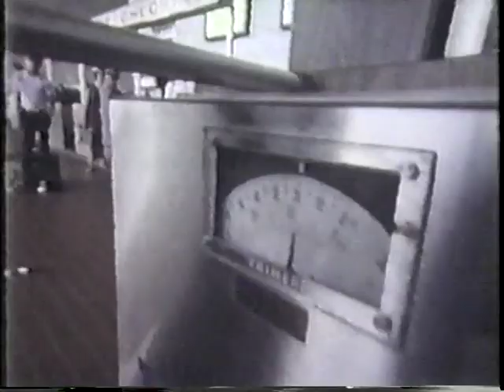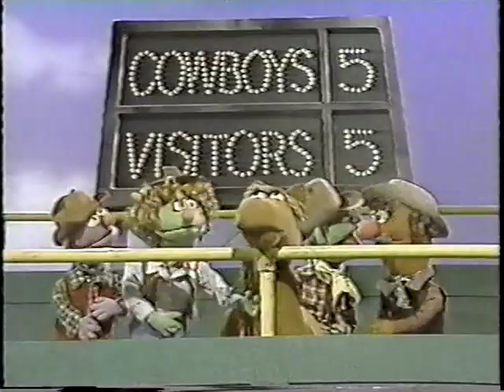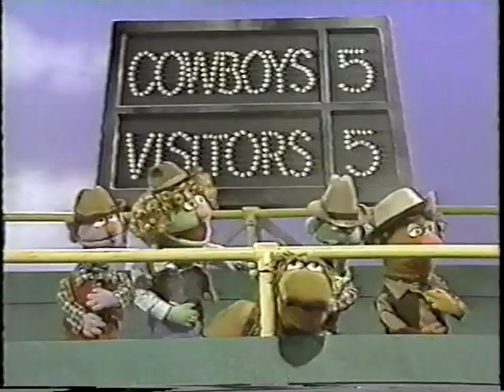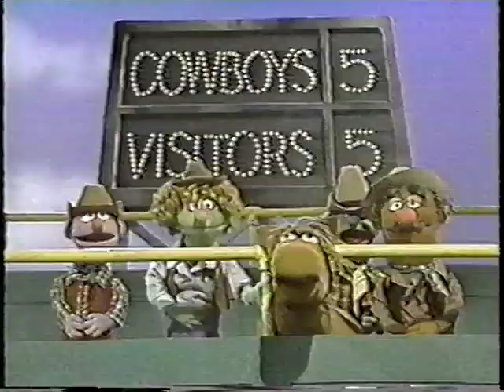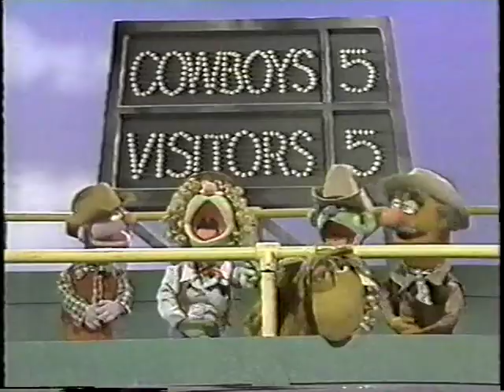Sesame Street Season 18 Episode 2291 part 1 February 16, 1987